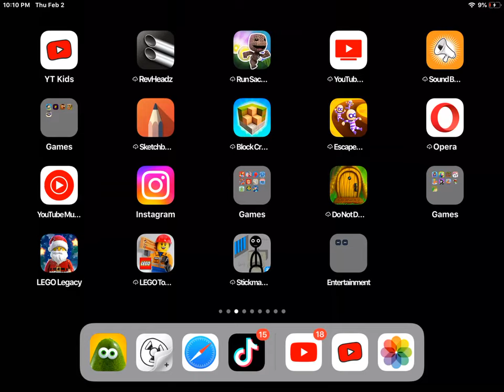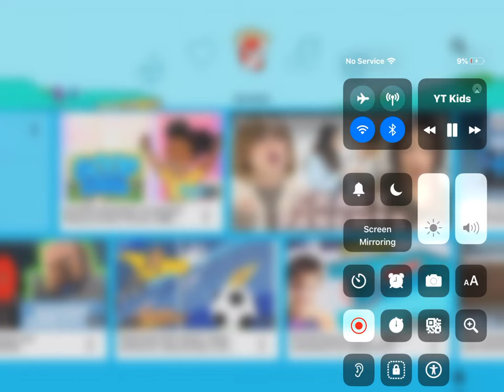Youtube kids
youtube kids new update:)